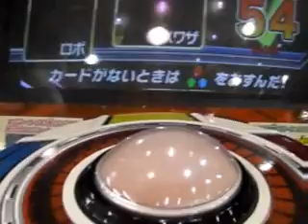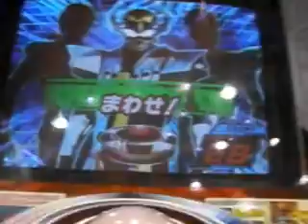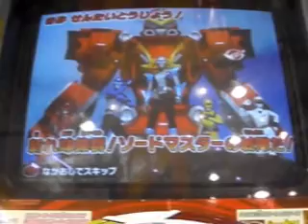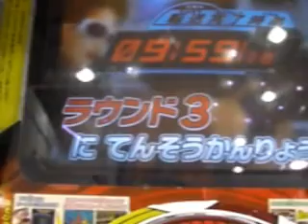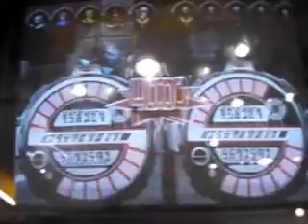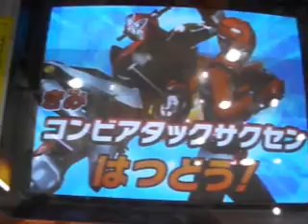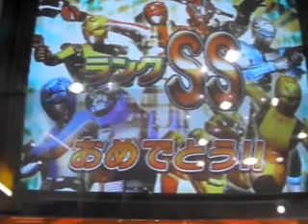ﾀﾞｲｽｵｰDX特命5弾 ｴﾝﾀｰ ﾐｯｼｮﾝﾗﾝｸSS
今日は、ダイスオー⇒トリコ⇒グレートアニマルカイザー⇒アイカツ⇒
ガンダムトライエイジ。
いやぁ～、金曜日のせいか？、いいカードが出まくりました!(^^)!
動画アップが追い付きませんm(__)m

まずは、ダイスオーは新デッキでダイバトルに挑戦予定が。。。
なんと２才チビがプレイしました(~o~)
で、飛ばずに。。。
まあ、おもろい特性を見つけ、またアップします(^_-)

で、あのカードがあるので、お遊びで、初めてエンターに挑戦(^0_0^)
スタッグバスター、ほんま強過ぎですね(^0_0^)
いやいや、圧勝でしたよ(~o~)
って、エンターが弱過ぎなんだよね(；一_一)

はよぉ～ダイバトルせねば相手が、おらな過ぎる(・・;)